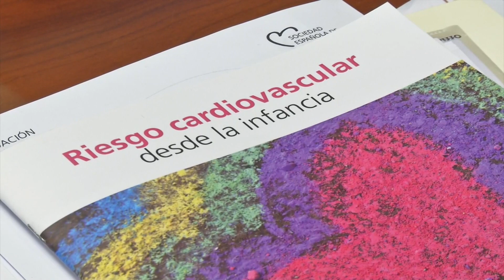Noticias del Corazón: "Baipás coronario, obesidad infantil y bebidas azucaradas"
Madrid, 13 sep (efesalud.com). El doctor Carlos Macaya Miguel, jefe del Servicio de Cardiología del Hospital Clínico San Carlos y catedrático de Medicina en la Universidad Complutense de Madrid (UCM), comenta tres eventos cardiovasculares en el Noticiero del Corazón: "Cirugía de baipás coronario a pecho abierto, para ti o para un Rey; sobrepeso y obesidad desde la infancia, garantía, junto a las bebidas azucaradas, de enfermedades futuras como la diabetes, la hipertensión y los infartos".